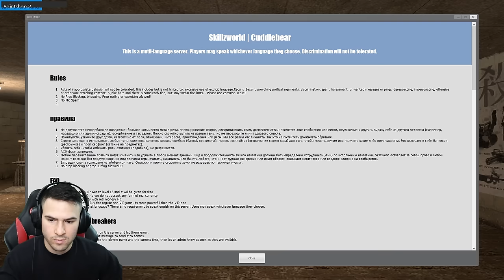ПЕДО СЕ ПРЕСТРУВА НА ДЯДО КОЛЕДА!😱